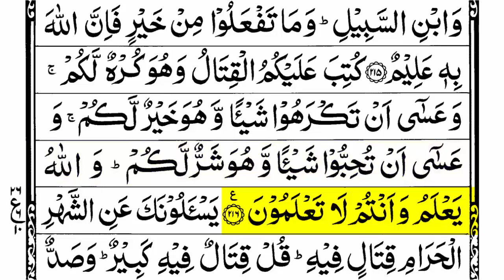Surah Baqarah Ruku 26 | Surah Al Baqarah Ayat 211-216 | Surah Baqarah Ruku Number 26